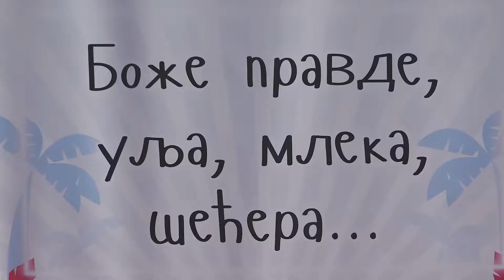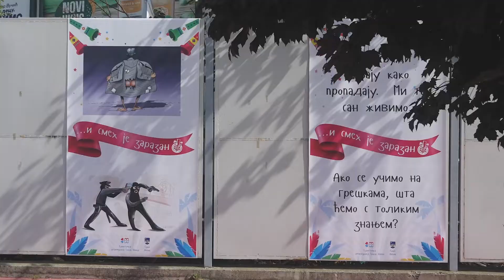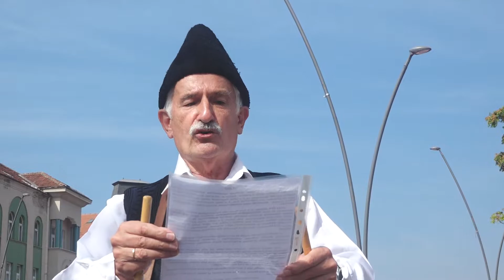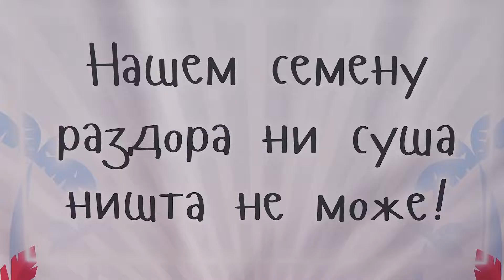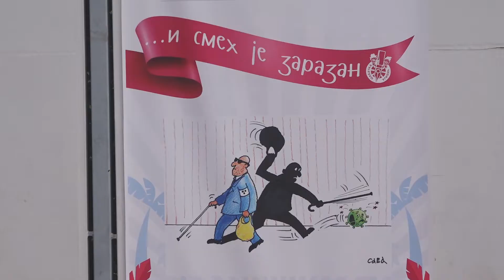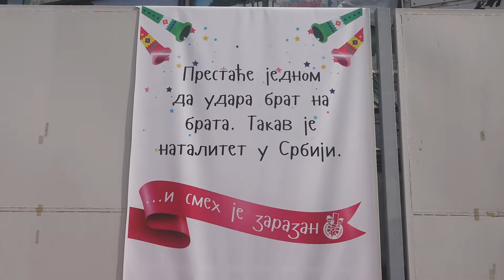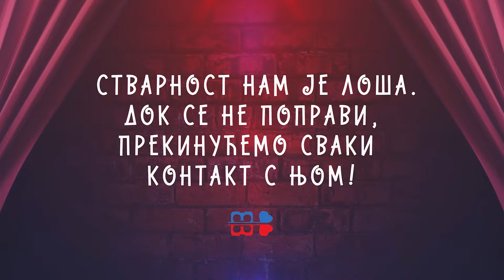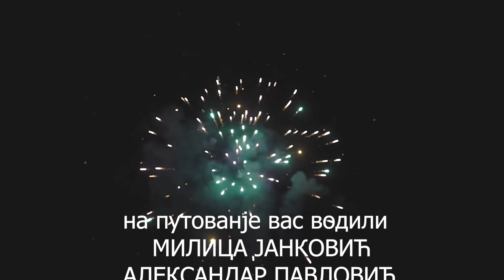Čivijada 2020 - Srbija u kadru